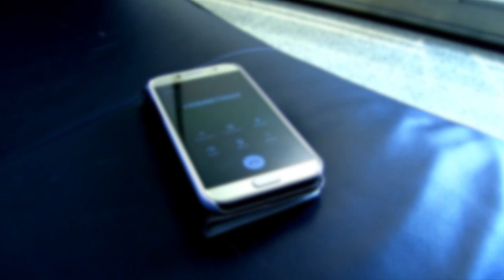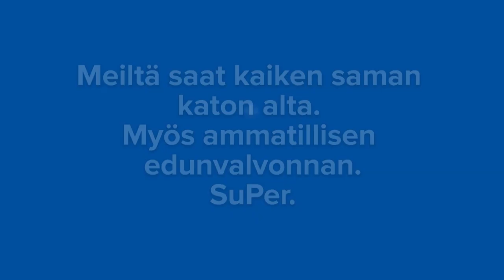Osa 2. Hoitaja pulassa – henkilöstömitoitukset pielessä | SuPer-liitto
Hoitaja on jälleen pulassa.  Tällä kertaa hän soittaa auttavaan puhelimeen, kun työnantaja uskottelee mitoitusten jälleen kutistuneen.

Osaako maksullinen ”tukiluuri” auttaa? Saatko rahoillesi vastinetta, vai valuvatko maksusi konsultin pohjattomaan taskuun?
SuPerin jäsenenä saat asiantuntevaa neuvontaa ja lakimiehen palvelut ilman omavastuuta.